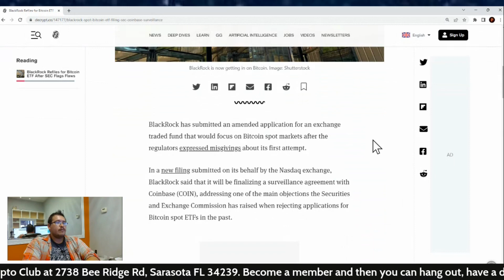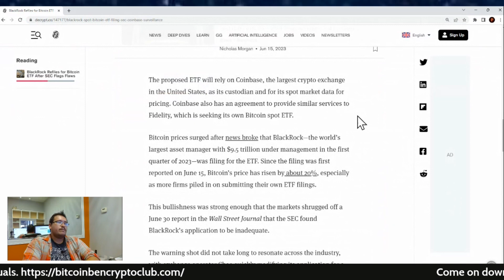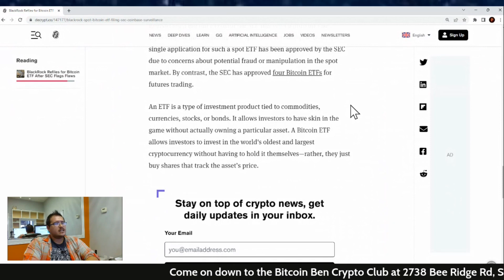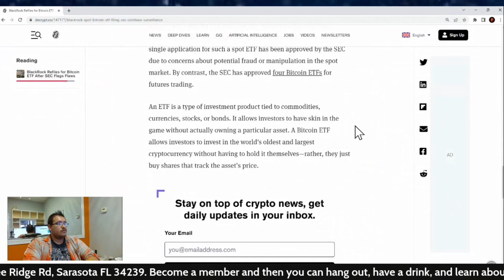BlackRock Refiles for Bitcoin ETF After SEC Flags Flaws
TruthSocial: @cryptosherpa